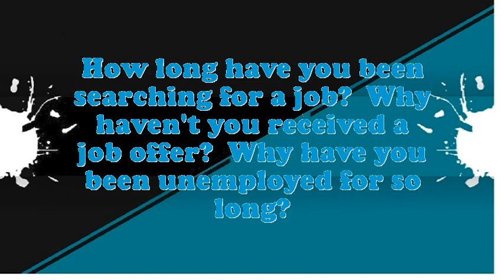Lawn Mower Repairer interview questions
Interview Questions for Lawn Mower Repairer.What are your professional objectives for an Lawn Mower Repairer?What is most significant to you in an Executive Lawn Mower Repairer position?Illustrate few exemplars of companionship as an Lawn Mower Repairer.Why do you think you are eligible for the position of Lawn Mower Repairer?How many projects simultaneously you have worked as an Lawn Mower Repairer?